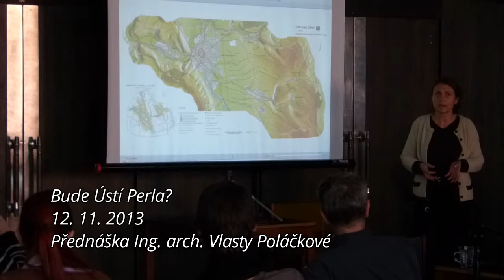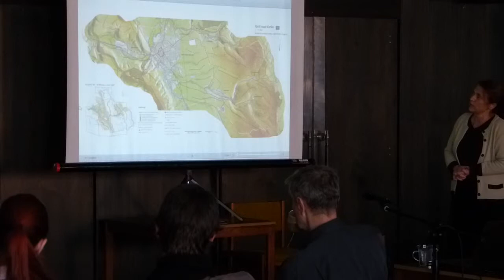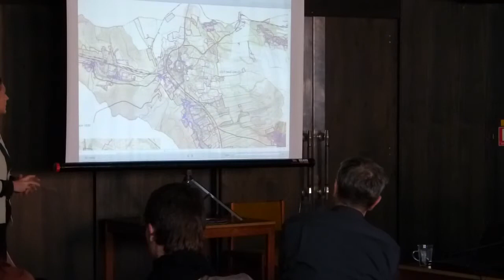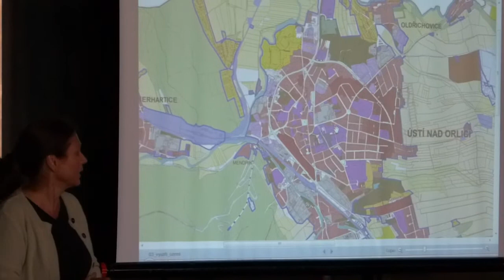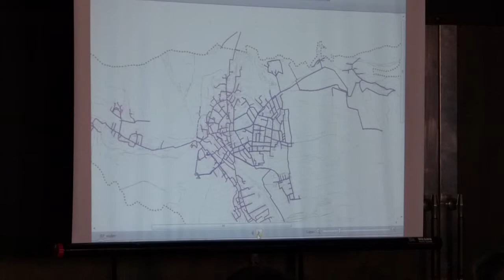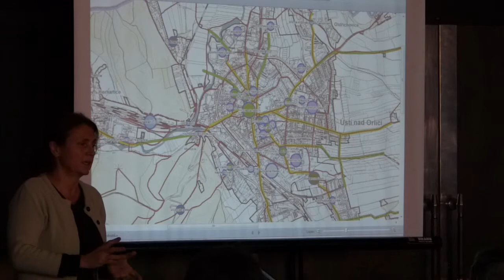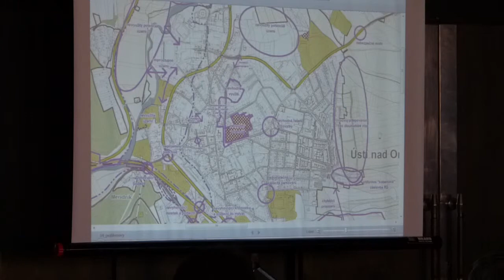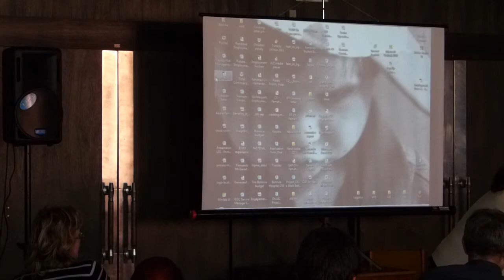Bude Ústí Perla? - Přednáška Ing. arch. Vlasty Poláčkové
Záznam přednášky Ing. arch. Vlasty Poláčkové z Urbanistického ateliéru UP-24, v rámci hry Future City Game Ústí nad Orlicí - 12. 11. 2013